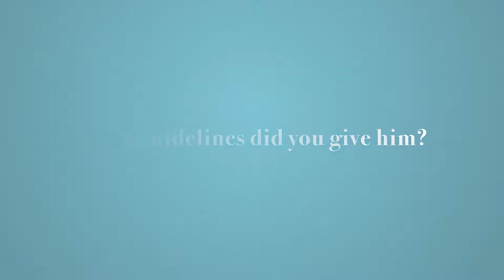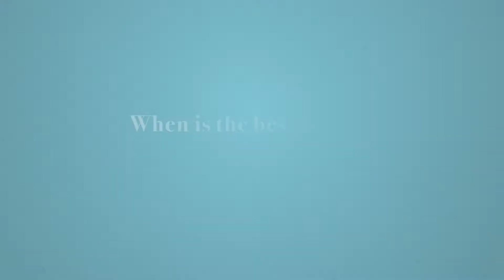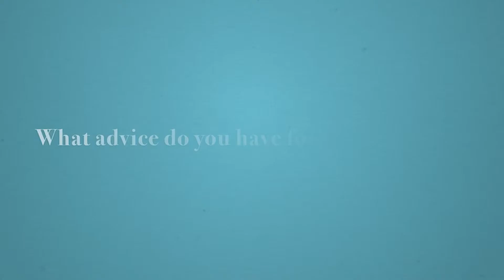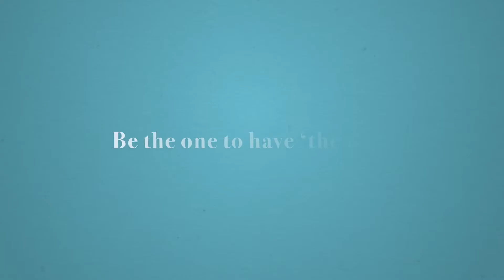Amanda & Ballad talk about alcohol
Hear parents and teenagers having the drinking talk. For tips and advice about what you should say to your teen, go